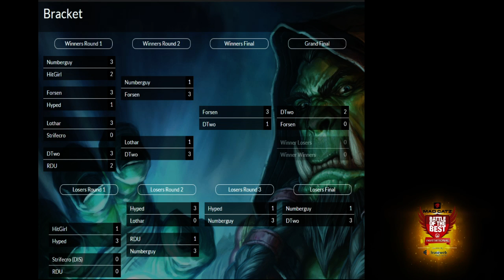PT 1 Forsen vs. DTwo Grand Final - Mad Catz Battle of the Best Hearthstone Cup #1 - by LeaseWeb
First Grand Final Forsen vs. DTwo at Mad Catz Battle of the Best Hearthstone Cup #1 - powered by LeaseWeb -- Watch live